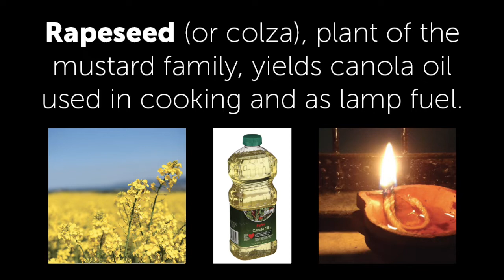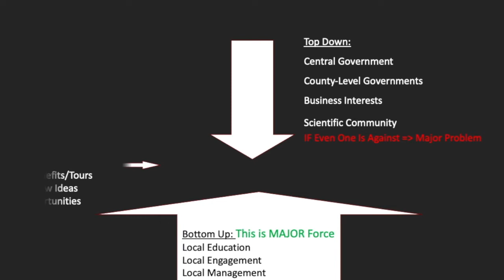Energy For Development: Story of the Tiny Rapeseed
People are Energy Systems— it’s all about human energy’s role advancing people’s lives by focusing on what improves their lives … and that results from how people apply their energies. That affects health of their bodies, relationships in their homes, then wealth in its many forms. A community working together can learn to identify shared priorities, recognize success, and forge partnerships to advance behavior change using local resources.

Some of Future Generations abiding findings are:

•  Act as a local partnership with no expectation of outside help and funds.
  •  The best resources are likely those already in the community’s possession.
  •  Best practices can be gleaned in a life that is one of continual learning.
  •  Rising aspirations for quality of life attracts more and more people.
  •  Communities mature from cooperation on shared goals, and social change emerges.